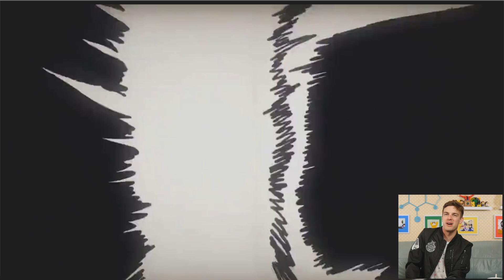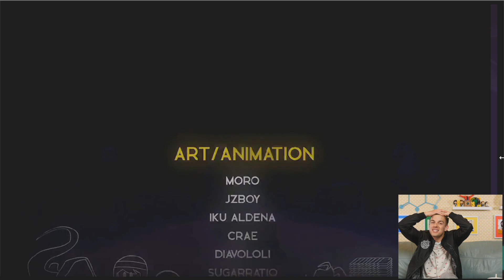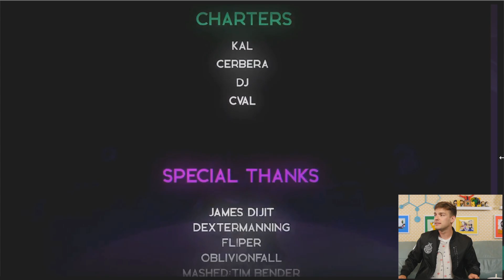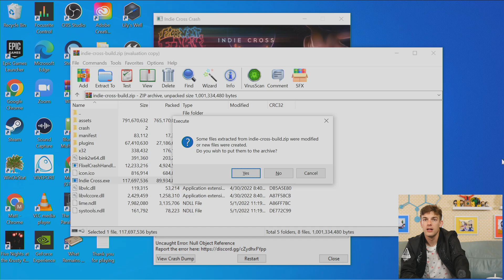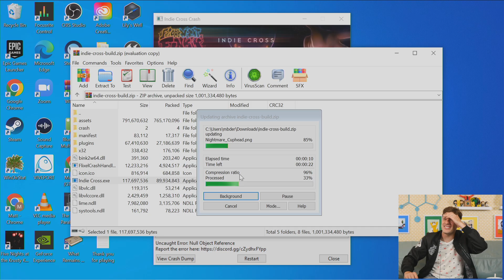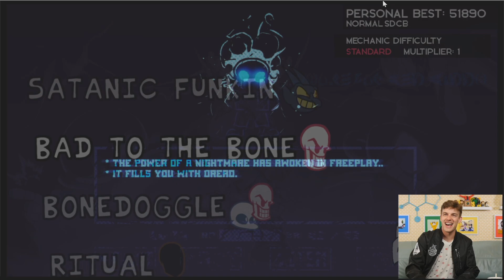Boyfriend vs BENDY?! | FNF Indie Cross Week 3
Loyal theorists, we're back with week 3 of FNF Indie Cross! This time, we're fighting against Bendy and Ink Bendy... plus, some surprise opponents?! This episode took me by surprise, so strap on in!

0:00 - The Kitty Banter
10:00 - bend and rap
29:20 - SURPRISE SHAWTYYY
57:13 - The Witty Wrap up